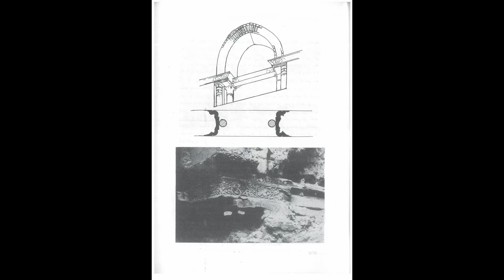THE MOSQUE OF 'AMR IBN AL- 'AS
1- THE MOSQUE OF 'AMR IBN AL- 'AS 21H.(642
WHEN 'AMR IBN AL- 'AS, leader of the Muslim armies, entered Egypt, he founded the city of Fustat, and built his mosque there in 21H. (642). It was a very simple building and measured 30 X 50 dhira' (cubits) = 17 x 29 m. Its walls were built of mud brick and the roof was constructed of split palm trunks, supported by plam trunk columns, and coverd with a thatching of palm leaves and mud. The floor was strewn with pebbles. Nothing whatever remains of the first mosque, on account of the numerous rebuildings. History, however, has recorded the successive alterations and modifications which this mosque has undergone from its foundation down to the present day. Its area was extended, the roof was raised, the palm trunk columns were replaced by marble ones, the walls were decorated, the number of entrances was increased, and many features of architectural importance were introduced. In the year 53H. (672- 73) , Mu'awiya ordered Maslama ibn Mukhallad, Governor of Egypt, to build the four sawami' (towers) , similar to those which stood at the corners of the old temple of Damascus; access to these sawami' was effected by means of outside ladders. These sawami' or square towers, were actually the origin of the minarets which were built in Egypt; later on a number of types were evolved, some of elaborate design. Another architectural feature which was introduced later on in this mosque was the concave mihrab, which was copied by Qurrah ibn Sharik from that erected by 'Umar ibn 'Abd al- 'Aziz in the mosque of Madina in 88H. (706/7) ; the first mihrabs had been flat.
In 212H. (827) , 'Abd Allah ibn Tahir, who had been appointed Governor of Egypt by the 'Abbasid Khalif al- Ma'mum, ordered that the mosque be doubled in size, by the addition to the west (S.W.) of its exact area. Its dimensions then became about 112 X 120 m. This was the last recorded extension of the mosque proper, and its area has remained unchanged up to the present day. It then consisted of an open sahn, surrounded by four riwaqs. The sanctuary had seven arcades parallel to the qibla wall and extending for the whole width of the mosque. The back riwaq was similar. The side riwaqs had seven arcades, parallel to the qibla wall, and extending from the side walls up to the sahn. The mosque had thirteen entrances, three in the north wall, five in the east, four in the west and one in the qibla wall. In the upper part of the walls was a row of windows, between each two of which was a niche with a fluted hood.
This mosque has passed through periods of ruin and destruction, and has been repaired and restored many times. It consists at present of a large space, entered by three doorways in its north façade; to the south is the sanctuary, which has nineteen arcades, supported by marble columns and running perpendicular to the qibla wall. These arcades were built in the middle of the nineteenth century.
The fragments of timber architraves, placed over the capitals of columns, next the west wall of the qibla riwaq, are of the greatest importance, for their carved decoration shows that they must belong to the time of 'Abd Allah ibn Tahir, 212H. (827).
The external walls are of several periods; the most important parts of them date back to 'Abd Allah ibn Tahir, and include windows in the west façade, with remains of carved woodwork. Some of the windows in this façade, as well as in the north one, are due to the Amir Salar who restored the mosque in 703H. (1304). This restoration included the beautiful stucco mihrab still to be seen in the north façade.